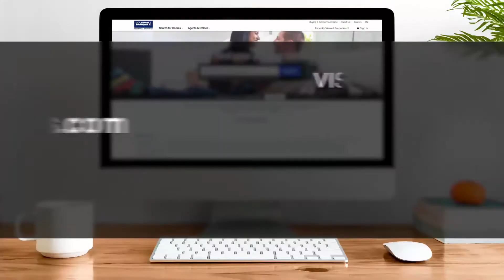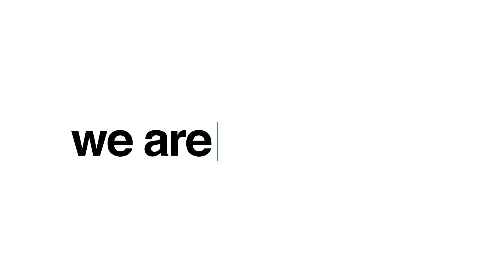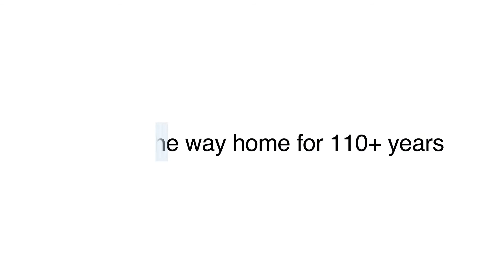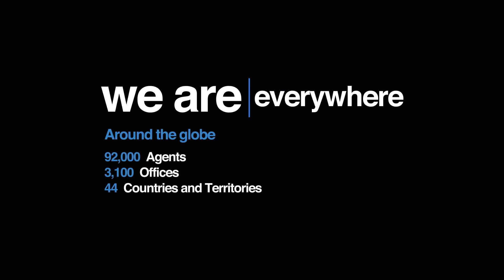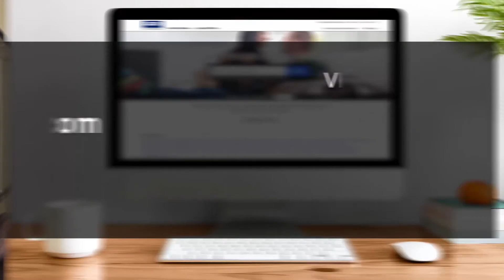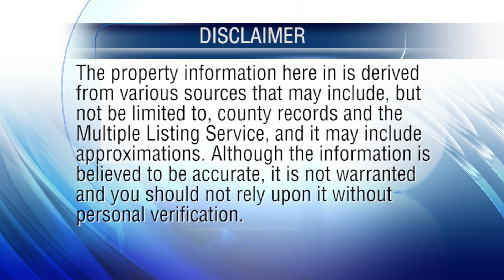Coldwell Banker - At Home in Central Pennsylvania 01-26-20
Listing Concierge videos